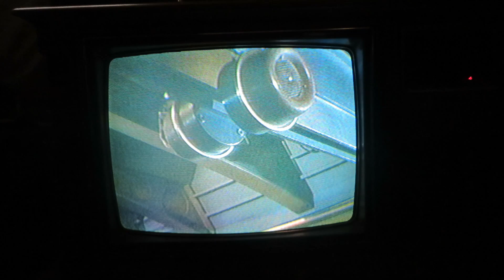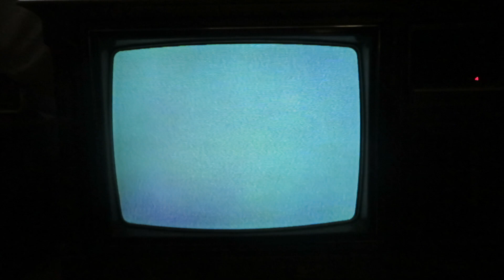If You Drop you'll Hang From the Yardarm on the 1978 Sears and Roebuck Color TV Model 564-44670700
If You Drop you'll Hang From the Yardarm on the 1978 Sears and Roebuck Color Console Television Model 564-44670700, Voyage to the Bottom of the Sea, The Return of Blackbeard, Episode aired Dec 31, 1967. The original Blackbeard takes over some of the Seaview crew including Kowalski to blow up a ship carrying King Solomon's Golden Throne. The remaining crew try to find a way to disable Blackbeard's power source. Cast and Crew, Richard Basehart as Admiral Harriman Nelson, David Hedison as Captain Lee B. Crane, Malachi Throne as Blackbeard the Pirate, Terry Becker as Chief Francis Ethelbert Sharkey, Del Monroe as Kowalski, Paul Trinka as Patterson, Robert Dowdell as Lt. Comdr. Chip Morton, Philip Barry, Marco Lopez, Ron Stein., Irwin Allen the Producer.